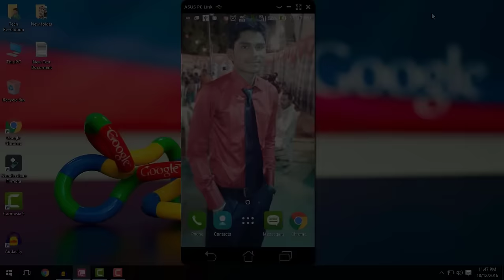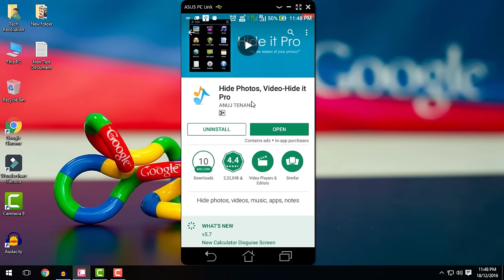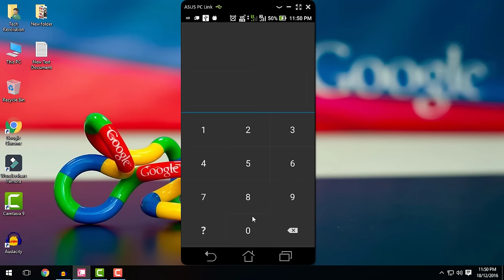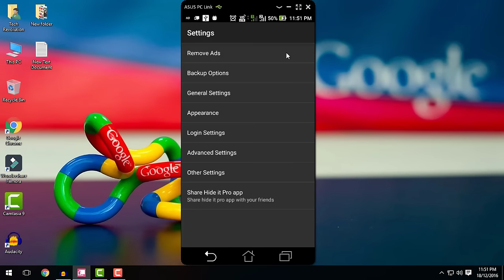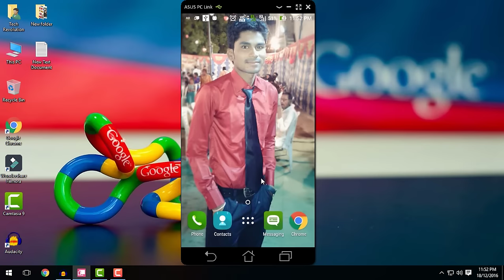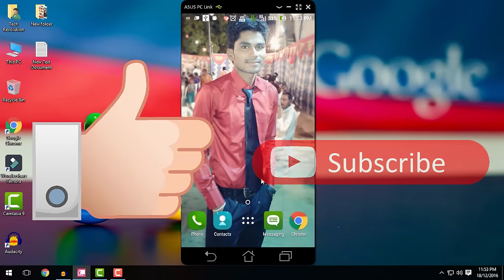How To Hide Files & Folders Inside Audio Manager On Android - Hindi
Namaskar Dosto Aaj Ke is Video Me Main Apko Bataunga ki Aap Kaise Apna Personal Files and Folder Ko 1 Audio Manager Pe Hide Karen is Trick Ko Janne ke Liye is Video Ko Last tak Jarur Dekhe or Apko Achha Lage to Please Like Jarur Karo or Abhi tak Apne Humara Channel Ko Subscribe Nahi Kiya Hai to Jaldi Se Subscribe Karen..!